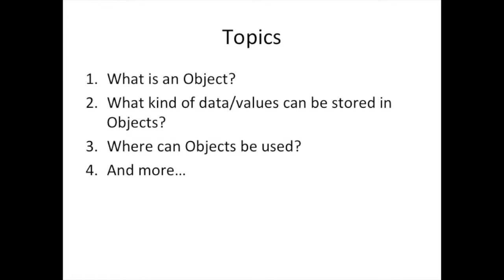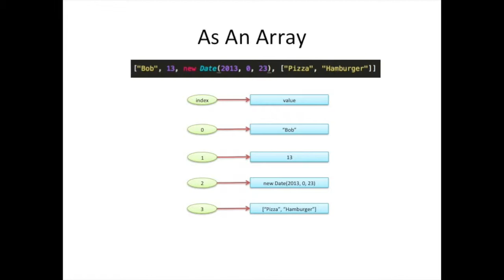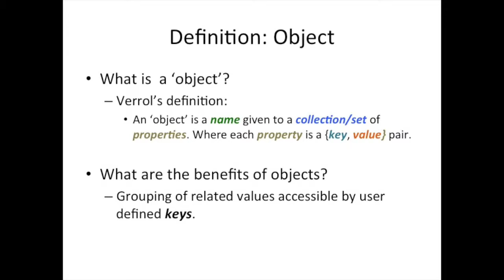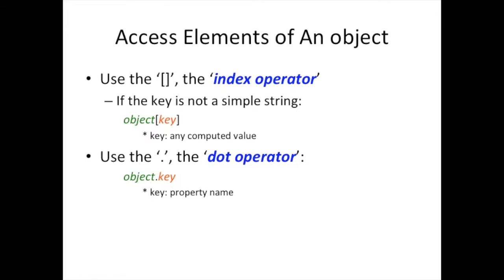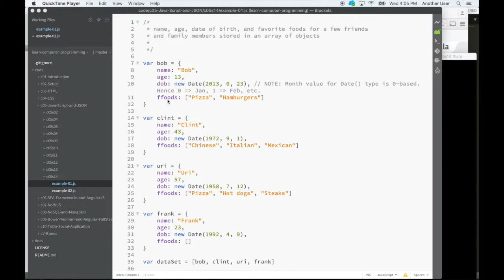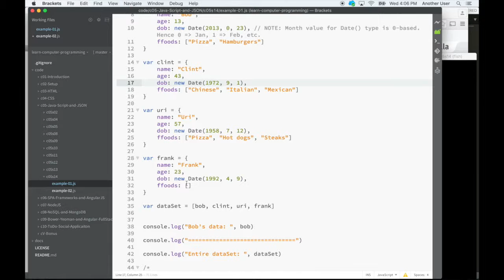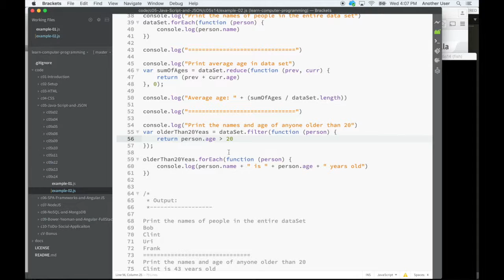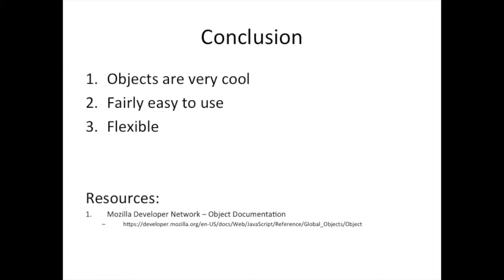05.14 - #39 - JavaScript - Introduction To Using Object Data Type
Here comes Objects. In this video, we will start looking at Object as a type in JavaScript. The Object type is very flexible and used just about everywhere in JavaScript.

Once you learn about Objects, you will wonder how you ever got anything done without them. :)

So buckle in and let's gets's started.

As usual, the code and slides are in the Git repository You may clone the code or browse it online.